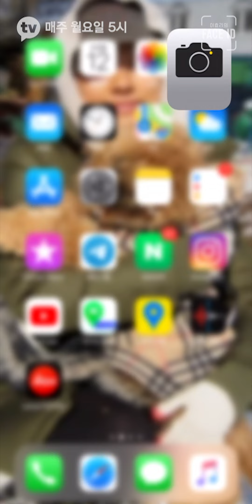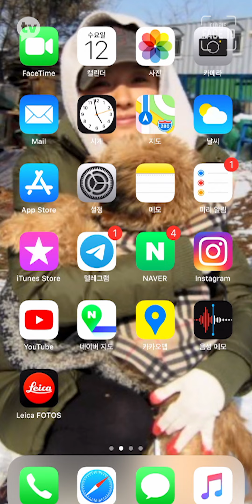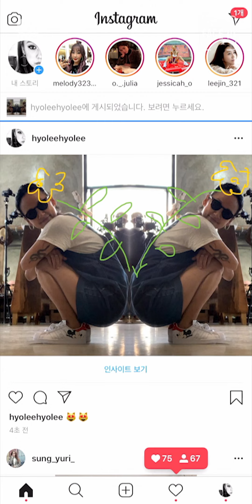이효리의 셀피 Class✨ [페이스아이디] 비하인드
야 너도 할 수 있어!
여러분도 셀카 장인 할 수 있습니다😎✨

평범한 셀카도 이렇게 따라 해보면 셀피 장인 쌉가능
이효리만의 🍯꿀TIP 지금 당장 Follow Follow 효리‼

[이효리의 페이스아이디] 매주 월요일 오후 5시 공개